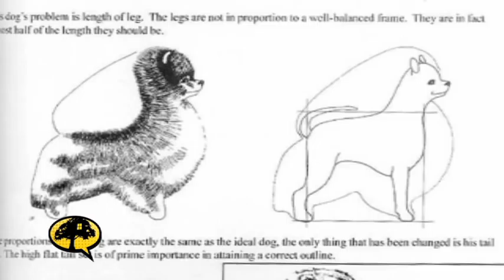The Inside Poop on Dog Shows | Liberty Treehouse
Watch full episodes of Dana on demand with a subscription to TheBlaze TV